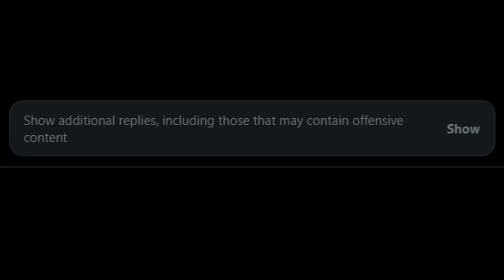twitter is TOXIC